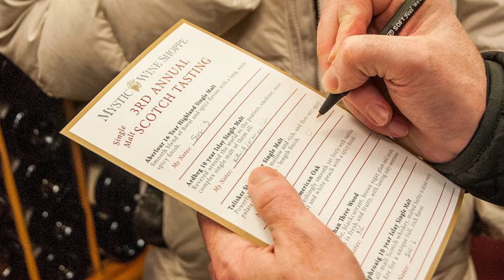Our Annual Scotch Tasting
Join us on Thursday, December 5th for our our 5th annual whiskey tasting.